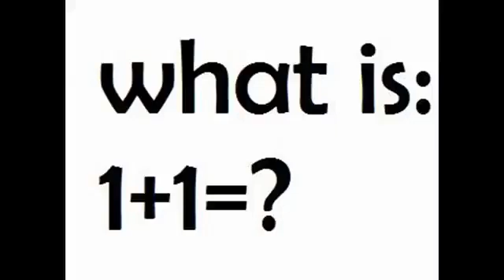Chris Pratt Takes the Idiot Test